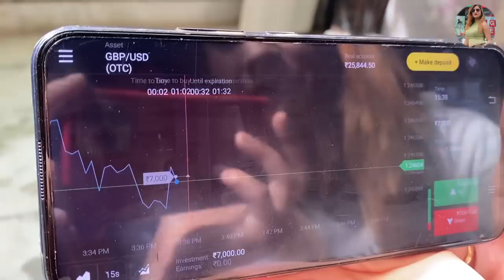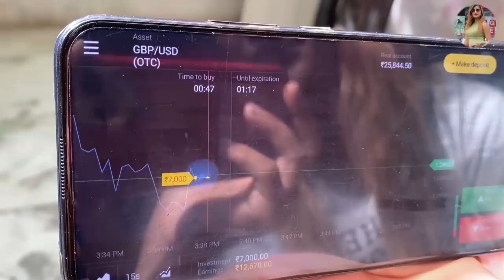Ye Mera Boyfriend Hai Prank On Couple Part-2 | Rits Dhawan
Keep Supporting❤